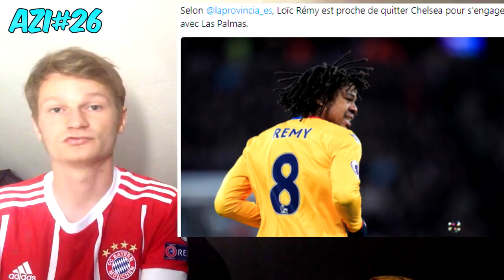DEMBELE REJOINT LE BARCA OFFICIEL / ZLATAN DONNE SON AVIS SUR NEYMAR !! AZI#26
AZI: After Zap Image
A+